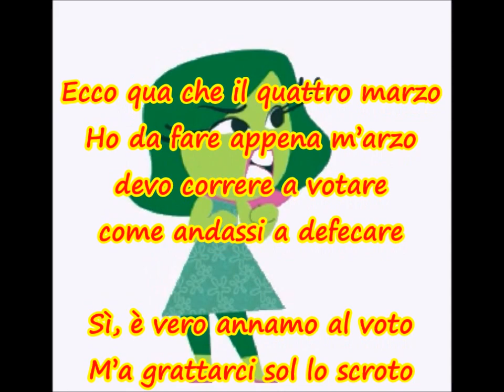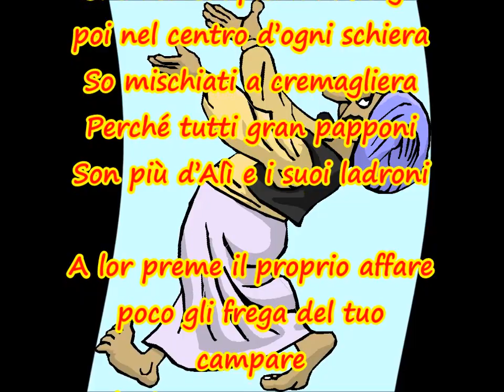Al voto al voto - di Salvatore Linguanti